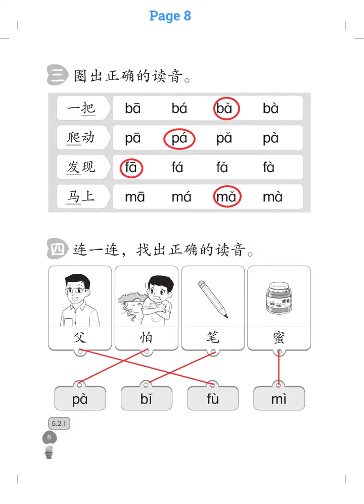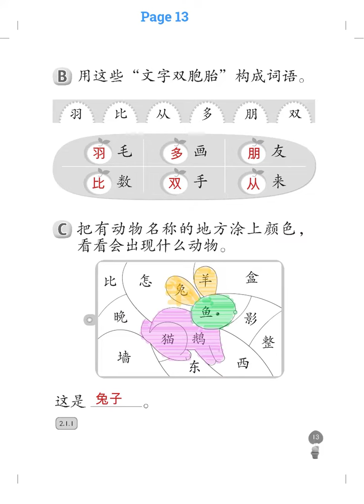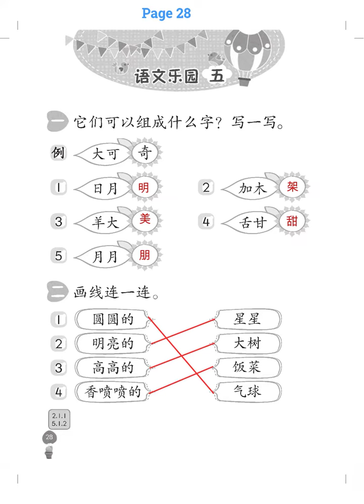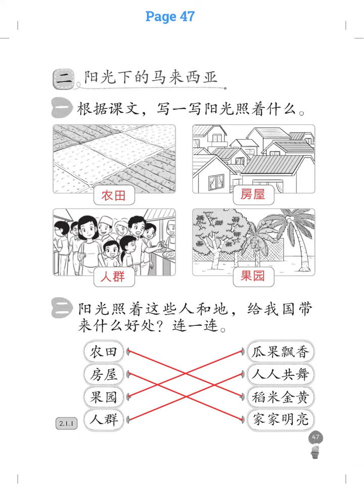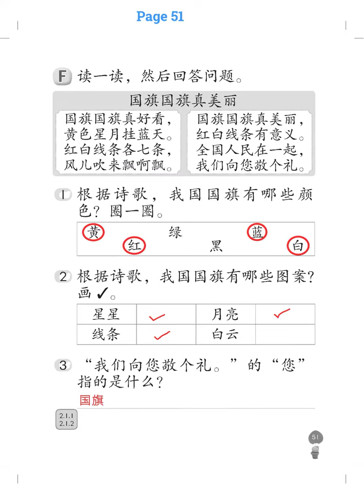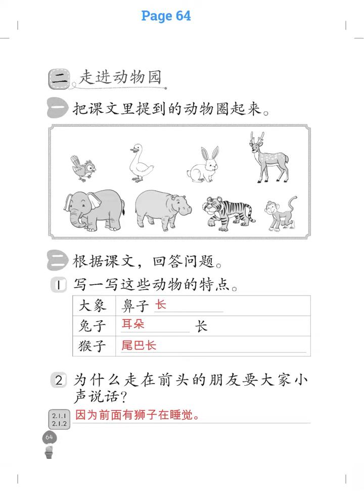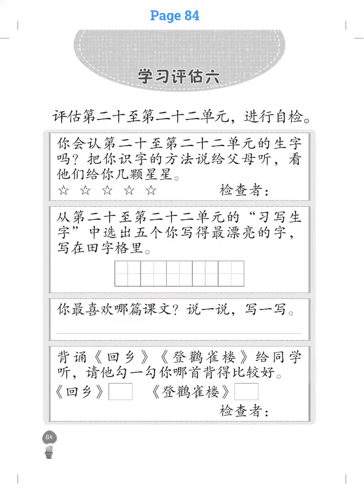[答案]一年级华文活动本下册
一年级华文活动本下册  [Jawapan] Buku Aktiviti Bahasa Cina Tahun 1 Jilid 2